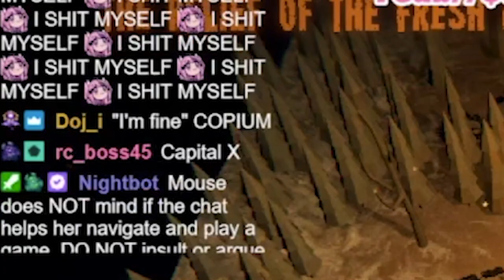Connor thinks Mousey is CUTE whenever she Laughs!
Streamer(s):
✣ Ironmouse